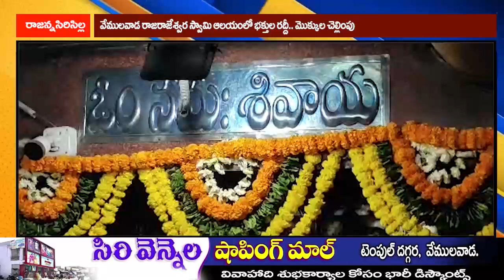వేములవాడ రాజరాజేశ్వర స్వామి ఆలయంలో భక్తుల రద్దీ.. మొక్కుల చెల్లింపు